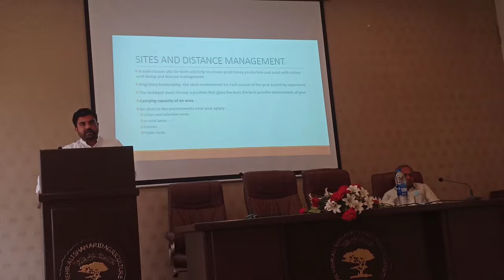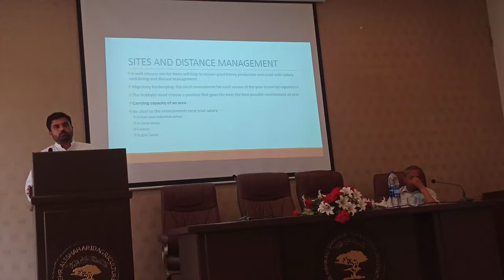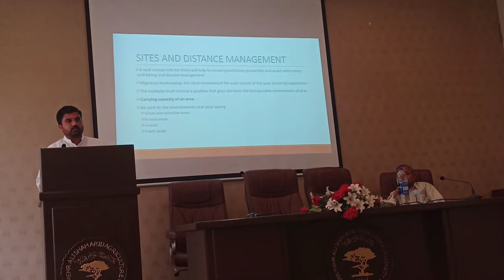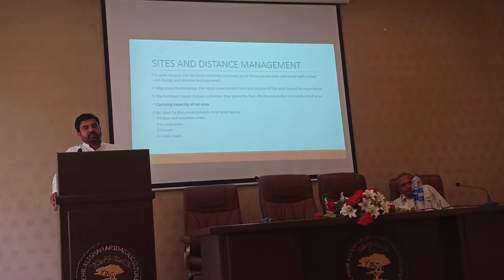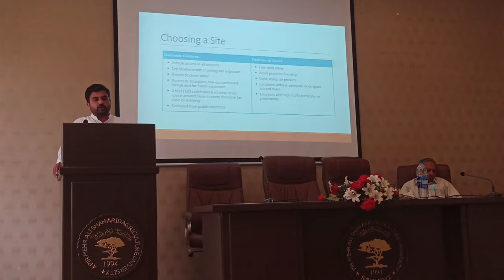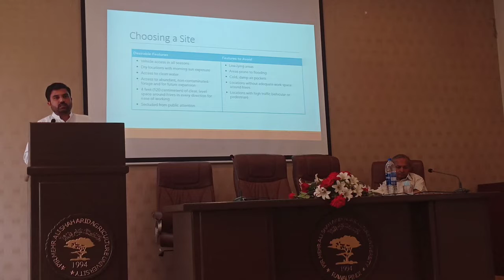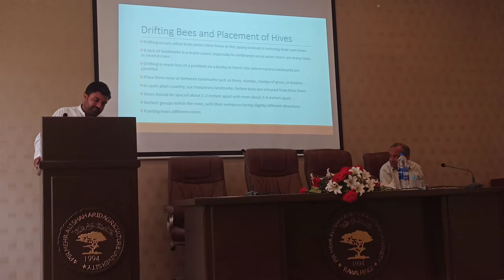Floral Requirements of Bees, Sites distance colony selection migration. PMAS ARID MODERN BEEKEEPING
Three Days Training Workshop on
“Queen rearing and Modern Beekeeping”
Funded by Office of PMAS-Arid Agriculture University Rawalpindi
29
th to 31st March, 2022
by
Department of Entomology (FC&FS)
Pir Mehr Ali Shah Arid Agriculture University,
PMAS ARID QUEEN REARING AND MODERN BEE KEEPING TRAINING
Floral Requirements of Bees, Sites distance
colony selection, migration.
By.
Muhammad Waqar, PhD Scholar,
Department of Entomology Rawalpindi